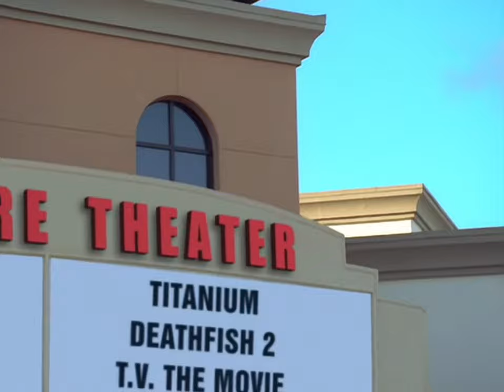Drake & Josh - Helen Only Agrees To Help Josh When She Hears Drake’s In-Trouble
Season: 3, Episode: 1 “The Drake & Josh Inn”.